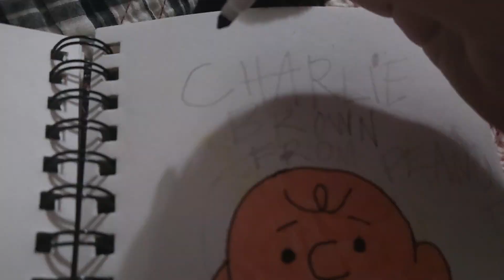How To Drawing Charlie Brown In Coloring From Peanuts.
It's The Coloring Page Of Charlie Brown.
From Peanuts.
For Charles M. Schulz.